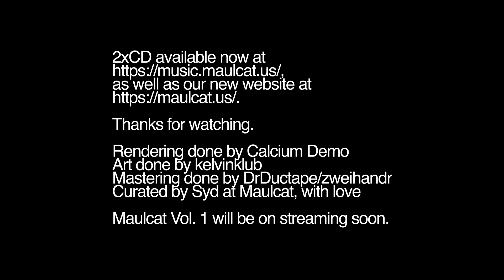Various Artists - Maulcat Vol. 1 (Full Album Stream)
MC019
MCC 01
Various Artists

After a year of operation we'd like to commemorate the immense amounts of talent online today.

This is our way of doing so. Maulcat has always been a single-person operation behind the curtains, and my love letter to all of our dedicated listeners (or if you're just some person stopping by, you're not forgotten either!) is this.

Thank you all. I never thought we'd be here. ♥

Rendered by Calcium Demo
Curated by Syd / KMDDR
Art by kelvinklub
Layout by kelvinklub and kmddr
Mastering by DrDuctape (Skyline Tapes/zweihandr)

0:00 Intro Sequence

0:09 Countdown Starts
0:09 CapsAdmin - cracked
2:08 Vale-Smith - Perfect View
4:01 amber dregs - Delta Boulevard

5:00 Disc 1 Starts
5:01 1.1 spencer hodo - vertical horizon
12:02 1.2 butterfly boy - a case of perfectionism
14:10 1.3 Melan Choir - I'm Here Too
19:56 1.4 T.R.Ash - Hugs and Kisses
22:28 1.5 butterfly boy - put the needle on the record
26:26 1.6 Monte Hills - Gotta Get
29:29 1.7 CapsAdmin - queen
31:50 1.8 TRUMAN! - Renaシオン
35:34 1.9 TRUMAN! - holograph logo
39:46 1.10 RAWINTHEVOID - eyes out
41:55 1.11 purity://filter - red dot
43:58 1.12 Clean Slate - Violence Majesty
47:12 1.13 rybbon - Rotoscope
51:14 1.14 w4fflestomp - rapid onset euphoria
54:24 1.15 Michael S. - Sings the Hits pt. II
1:01:34 1.16 zweihandr - Digital Comfort

1:06:24 Disc 2 Starts
1:06:35 2.1 DOBBIE - spirit halloween twerkoff
1:09:04 2.2 spearflower - incisors
1:11:43 2.3 CORPSEWAX - SWEEPSTAKES
1:12:32 2.4 DJ ARCHFIEND - depth amulet
1:15:46 2.5 coniumer - freewill
1:21:40 2.6 Calcium Demo - Kiss Goodbye
1:24:12 2.7 rat corp - Bunny Rabbit
1:26:51 2.8 rat corp - Forbidden
1:29:49 2.9 Vale-Smith - Saints Session
1:31:43 2.10 Vale-Smith - My Pandora
1:34:08 2.11 Enraile - Club Emerald
1:36:31 2.12 netbooks.WRLD - raygun
1:39:16 2.13 haiipara - underworld
1:43:43 2.14 coniumer - fool's purpose
1:50:08 2.15 amber dregs - Lost Love